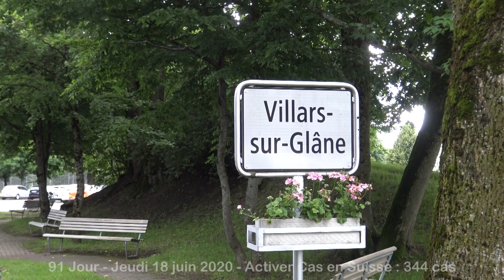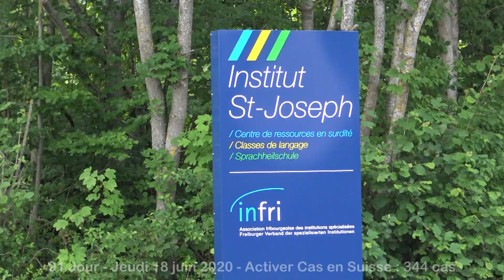91 Jour St-Joseph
91 jour, j'ai rendez-vous chez St-joseph... ah j'ai bon souviens...